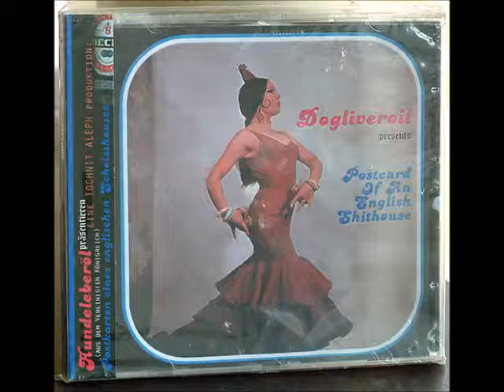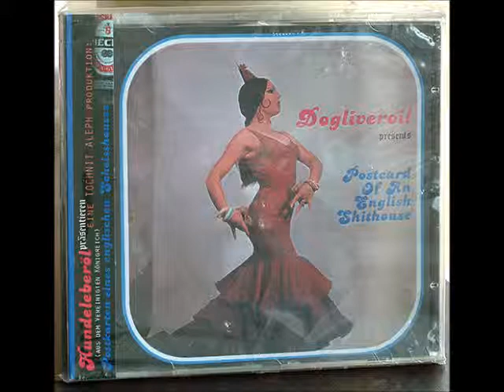Dogliveroil - A Bag Without A Hole Will Suffocate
Dogliveroil | Postcard Of An English Shithouse | Tochnit Aleph CDr | 1999